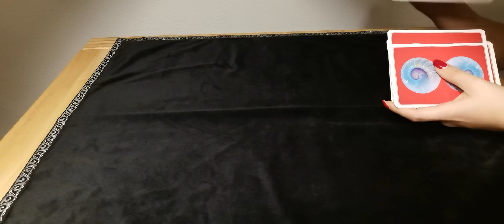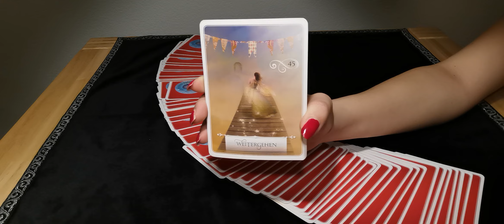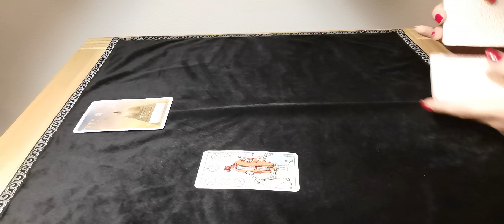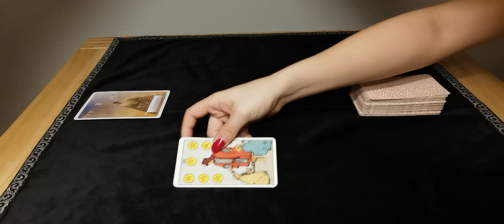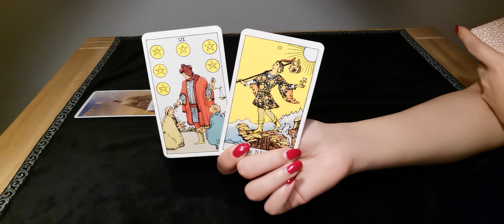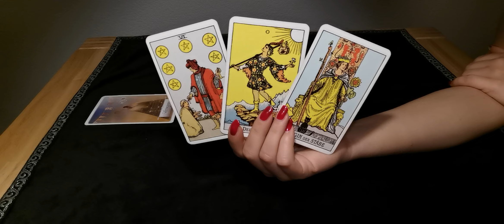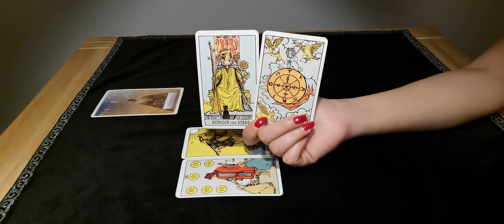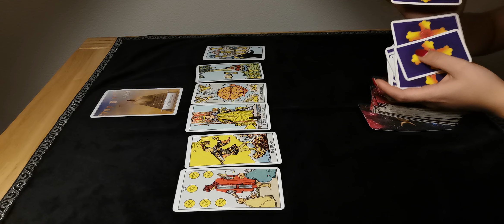ZWILLINGE - AUF AUGENHÖHE ❤️ (10.-16. FEBRUAR)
Tarot-Legungen dienen nur zu Unterhaltungszwecken und sollten niemals an die Stelle von psychologischen, medizinischen, rechtlichen oder finanziellen Dienstleistungen treten. Inbal übernimmt keine Haftung oder Verantwortung für Handlungen, die ein Kunde/Zuschauer vornimmt.